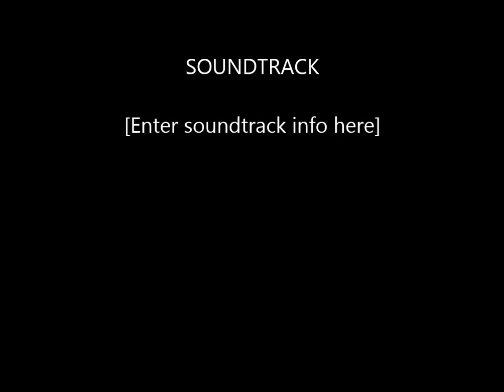Taaniavaartana at Ayurvedagram 24th Dec 2016